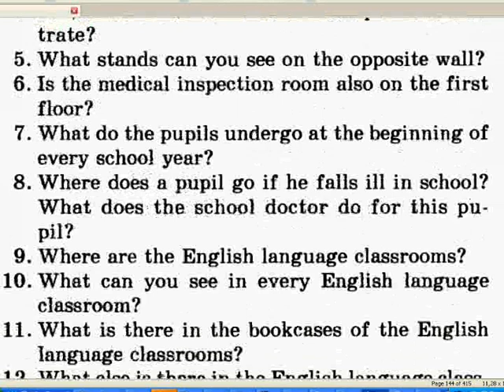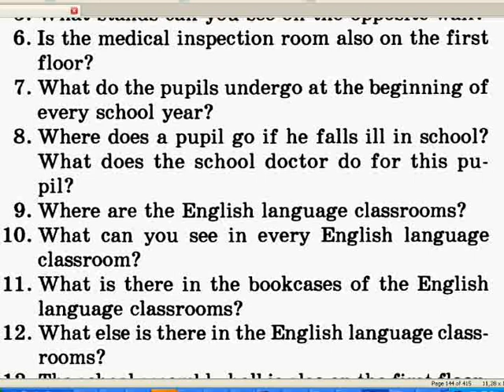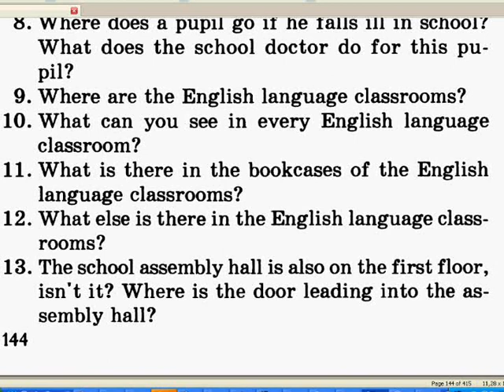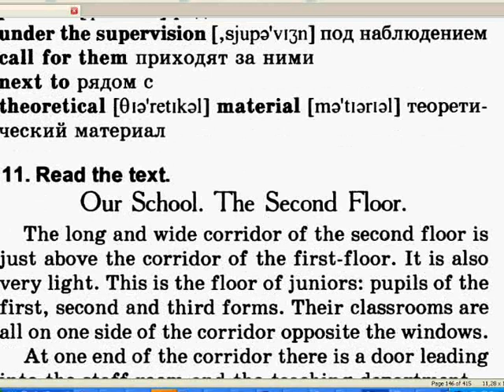самоучитель разговорного английского языка 2